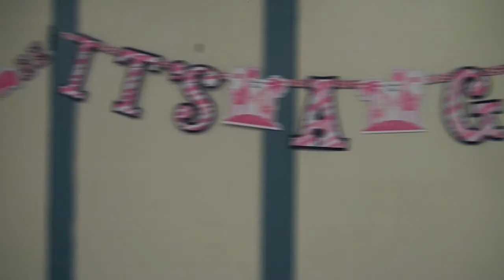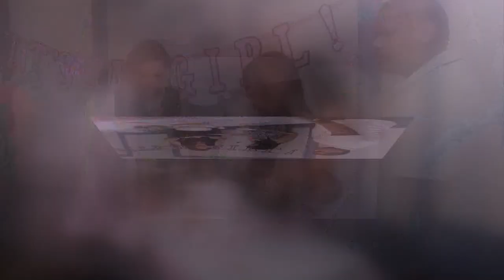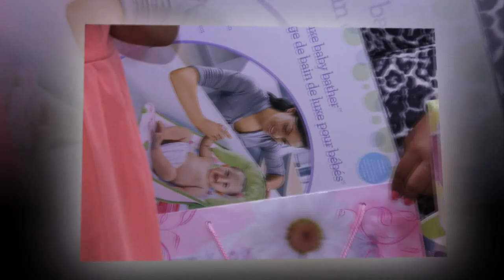Clara Gomez & Jose Rincon BabyShower 2014 Full HD